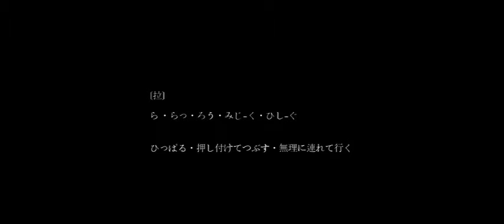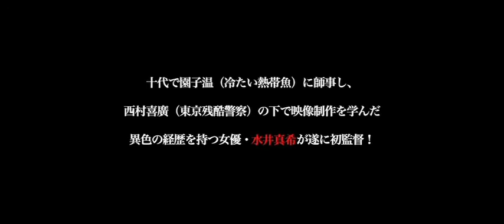ら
ある夏の夜、一人の少女が拉致された…
その被害を訴え出ない者も
被害を忘れなさいと諭す者も
被害の発生を知らない者も
現行法の生易しさも
みんな性犯罪者の味方だ